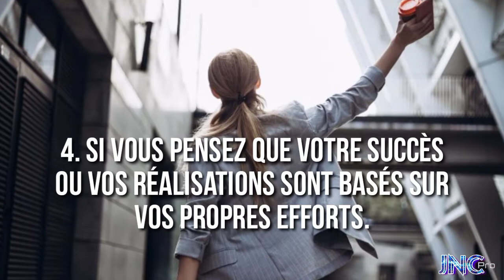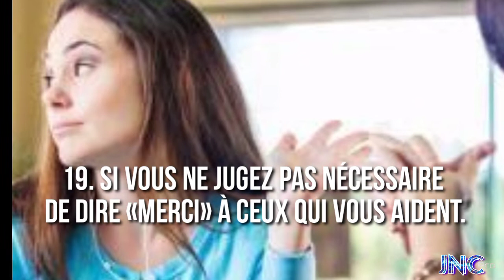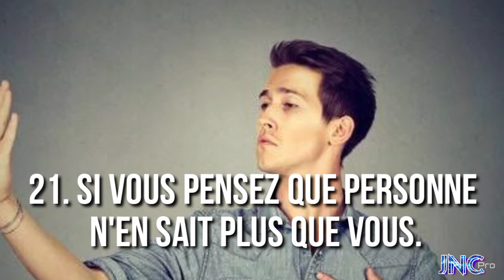Comment savoir si on est orgueilleux et comment se débarrasser de l'orgueil